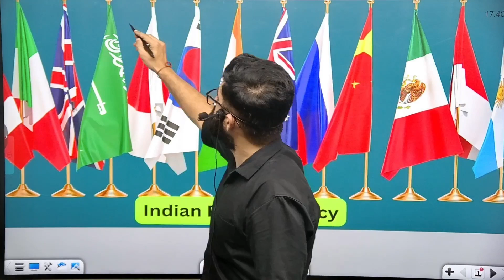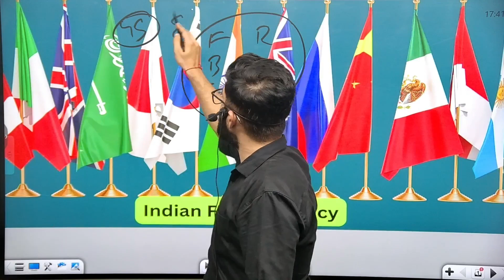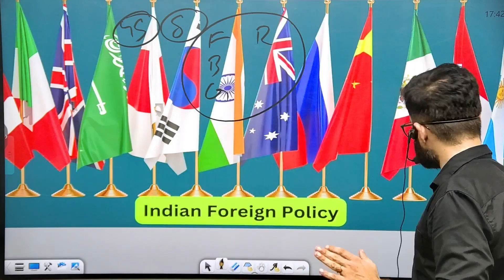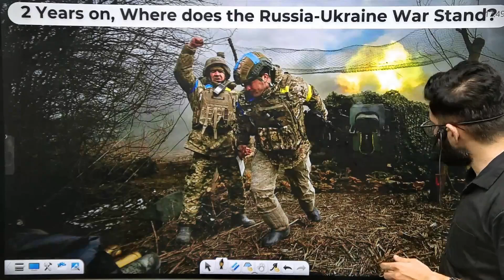PM Modi Visit to Ukraine & Poland | Current Affairs | Important locations in Map | Rahi Mehta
PM Modi Visit to Ukraine & Poland | Current Affairs | Important locations in Map | Rahi Mehta | current affairs | IAS current affairs | Weekly current affairs |India Current Affairs| New current affairs

In this video Rahi sir discuss about India’s changing Foreign Policy, Prime Minister’s visit to Poland and Ukraine, Maps of Poland and Ukraine, Azov sea, Kerch strait, Bosporus strait, Dardanelles Strait, Sea of Marmara, Aegian sea, Strait of Gibraltar.

📝 Get Your Study Materials:
Lecture PDF: 📄 Join our Telegram Channel to access all lecture PDFs.